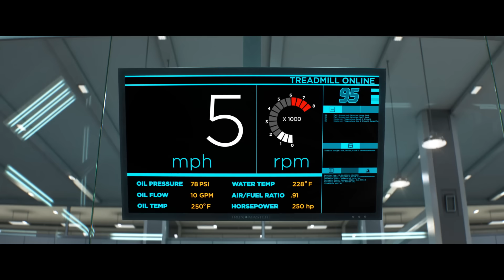How Lightning McQueen and Cruz Became Friends | Pixar Cars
Join Pixar Cars on Lightning McQueen and Cruz Ramirez's newfound friendship and Lightning McQueen turning Cruz into a Professional Racer!